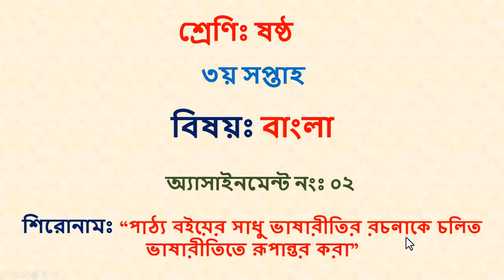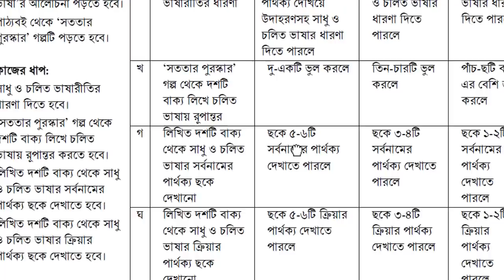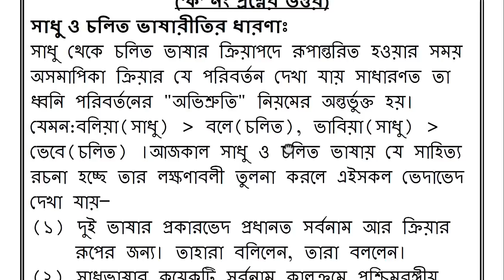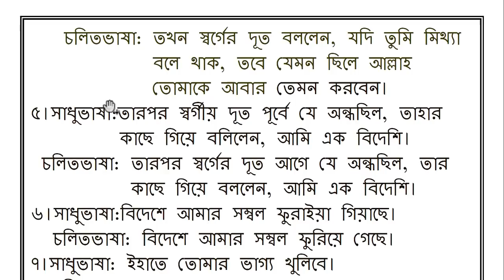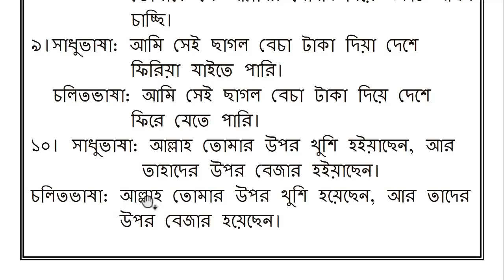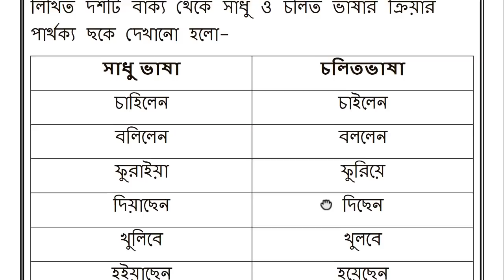Class 6 Bangla Assignment Answer 2022 3rd Week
In this video we are going to discuss Class 6 Bangla Assignment Answer 2022 3rd Week. We discuss Class 6 assignment 2022 Bangla 3rd week. We hope you get help in this video very much.

class 6 assignment 2022,class 6 assignment,assignment class 6,class 6 assignment 3rd week,class 6 3rd assignment 2022,assignment 2022,
class 6 bangla assignment answer 3rd week,class 6 bangla assignment 3rd week,class 6 3rd assignment answer,class 6 bangla assignment 2022,
class 6 3rd week assignment,assignment class 6 3rd week,class 6 bangla assignment,class 6 assignment 3rd week,
class 6 3rd week bangla assignment 2022,assignment class 6 2022

class 6 assignment 2022,class 6 assignment,assignment class 6,class 6 assignment 3rd week,assignment class 6 2022,
class 6 science assignment 3rd week,class 6 3rd assignment 2022,assignment 2022,assignment class 6 3rd week,
class 6 assignment 2022 2nd week,class 6 3rd week assignment,class 6 bgs assignment 2022,class 6 assignment science solution,
class 6 3rd assignment answer,class 6 science assignment answer 3rd week,class 6 science,talukdar academy class 6